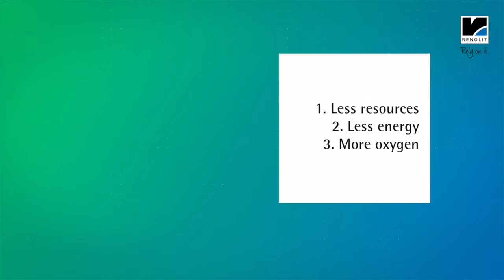RENOLIT ALKORPLAN Cool3 campaign - Kamida Group - Westhub Logistic Center Lithuania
WESTHUB, LITHUANIA’S GREENEST AND MOST ADVANCED LOGISTICS CENTER SHINES THANKS TO RENOLIT ALKORPLAN Bright

The white cool roof membrane par excellence with its solar reflection index of 115 - the best available on the market - is particularly effective in reflecting solar radiation. Westhub has also joined RENOLIT ALKORPLAN’s Cool3 campaign for reforestation and CO2 absorption.